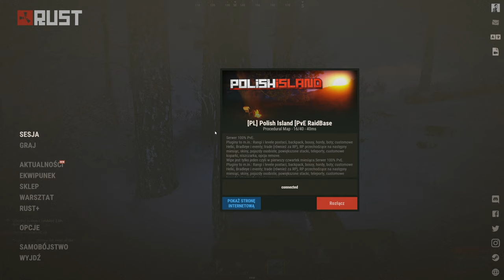POCZĄTEK PRZYGODY NA POLSKIM SERWERZE ☢️ RUST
📜 Nazwa serwera: [PL] Polish Island [PvE RaidBases Bots]
💡 Aby dołączyć na serwer, wpisz jego nazwę w wyszukiwarce lub odpal konsolę (F1) i wpisz komendę: client.connect 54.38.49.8:27032